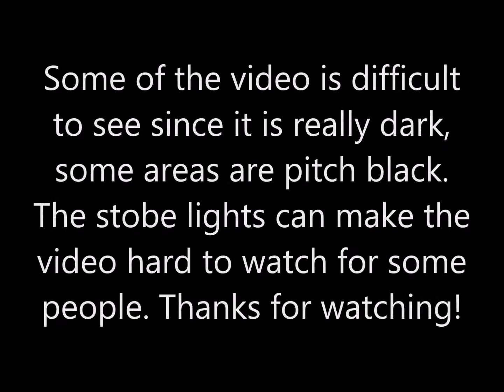Full Lemp Brewery Haunted House Walkthrough 2021